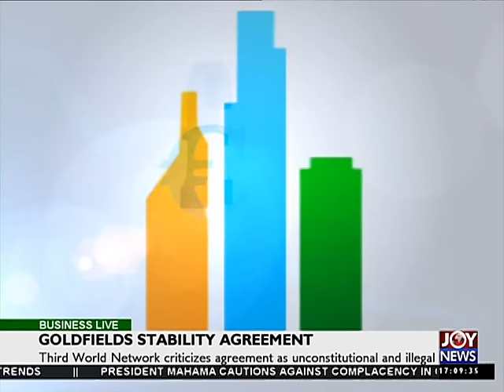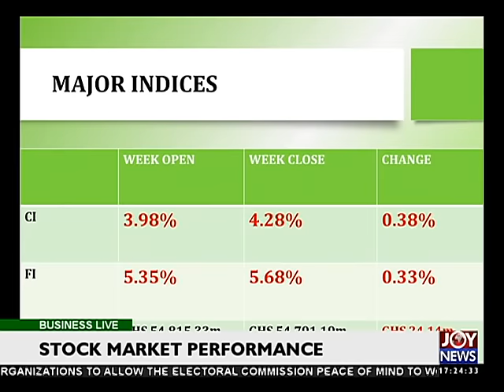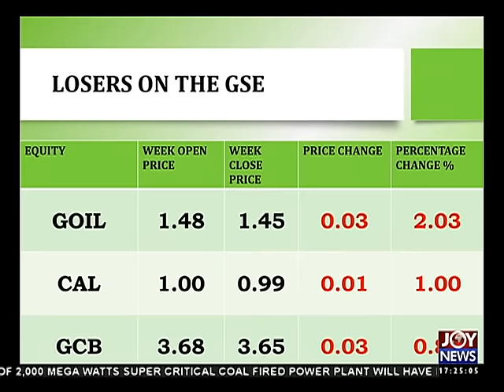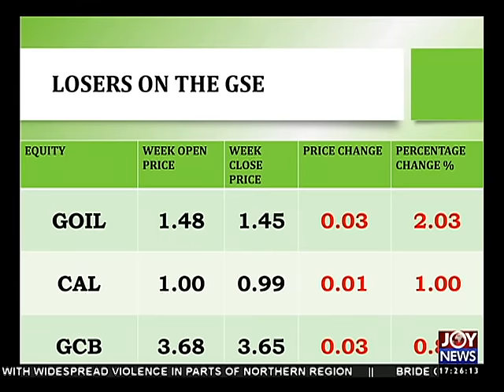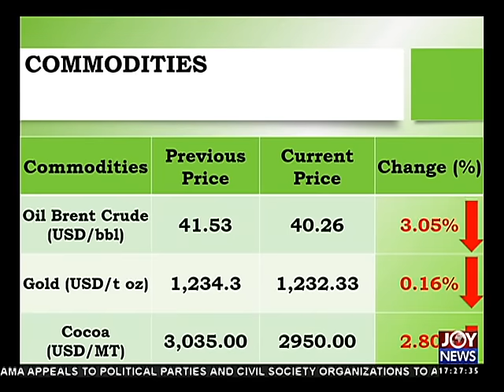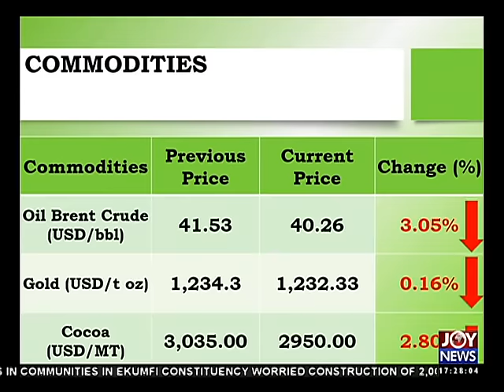Business Live - Joy News (4-4-16)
Business Live.